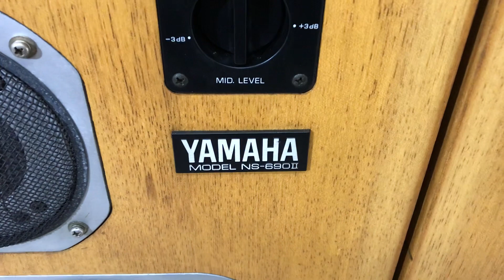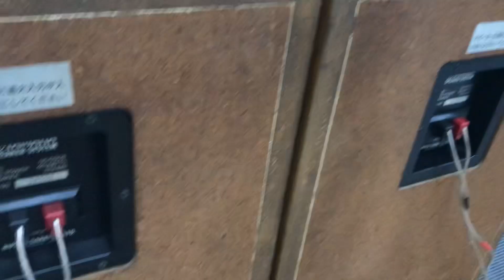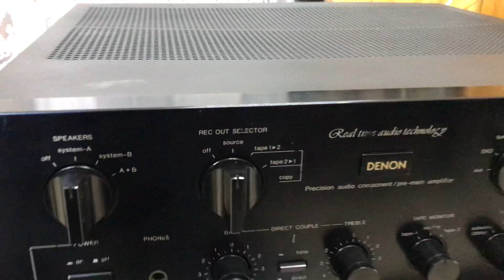AE gọi nhé ,mình bán giá tốt cho Âmly DENON 940 🌺loa yamaha-ns 690!! Đẹp nhất 💯0845.992.992.